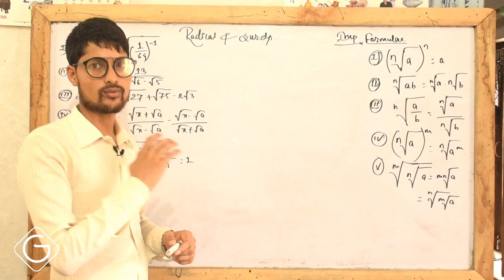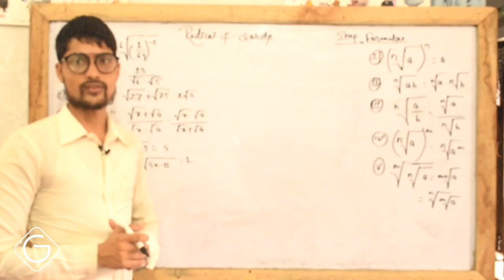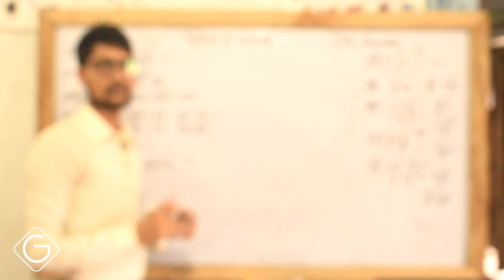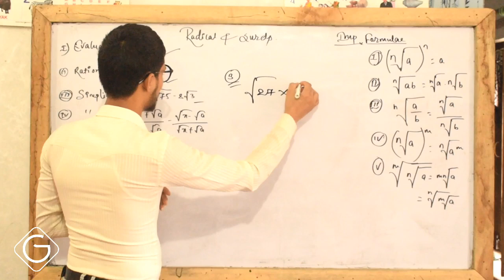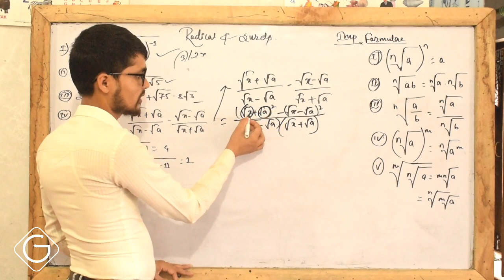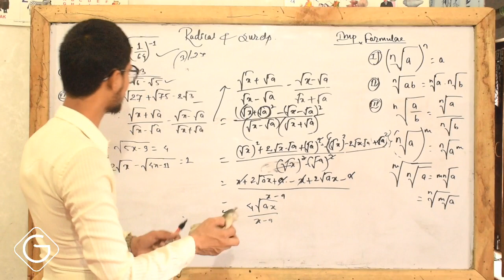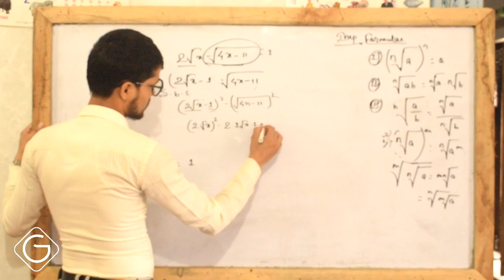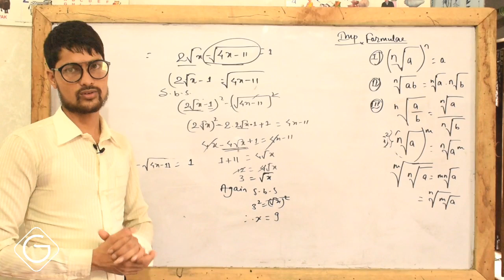Radical and surds Part 1 | most askable short questions and answers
Radical and surds Part 1 | most askable short questions and answers plz watch this video most helpful for see student or see exam suggest for video and more video for: our channel grihagyan

GRIHAGYAN
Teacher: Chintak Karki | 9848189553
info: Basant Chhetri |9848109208